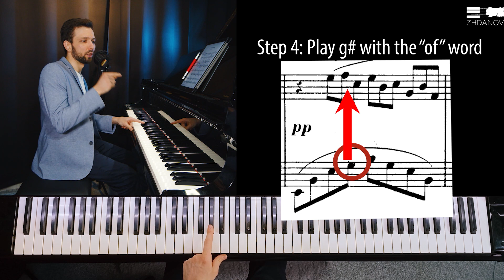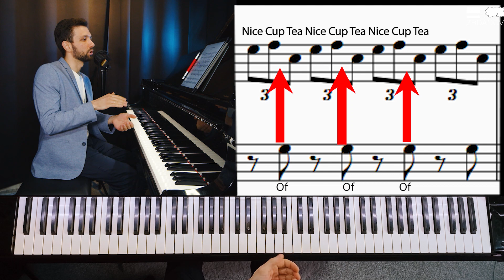5 Simple Steps to Master 2 x 3 Polyrhythms | Debussy Arabesque No. 1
Check out a 90-minute course on 𝗗𝗲𝗯𝘂𝘀𝘀𝘆 𝗔𝗿𝗮𝗯𝗲𝘀𝗾𝘂𝗲 𝗡𝗼. 𝟭 with a detailed instruction on how to memorize it, to reach smooth tension-free playing, and to play it beautifully

It's easy to understand how 2 against 3 polyrhythms are organized, but another thing is to implement these rhythms in your playing, and to be able to play them smoothly. In this video I am breaking down the process in five simple steps, which should help you to finally get it done.

Check out a course on Hanon Exercises with all the most important playing efficiency strategies explained

Your support matters! If you enjoy this channel or find it helpful, please consider a symbolic donation. It would help me to create even better both educational and artistic content.